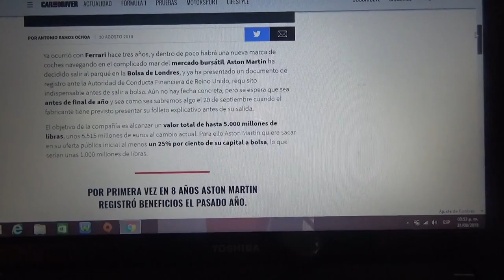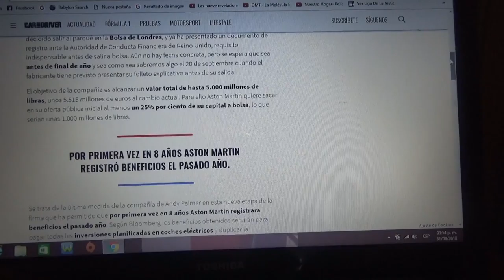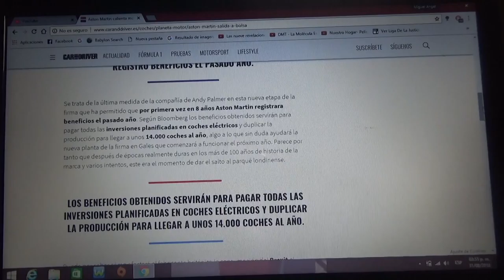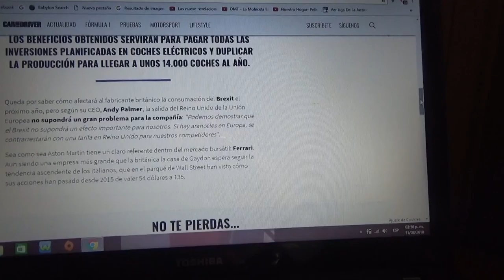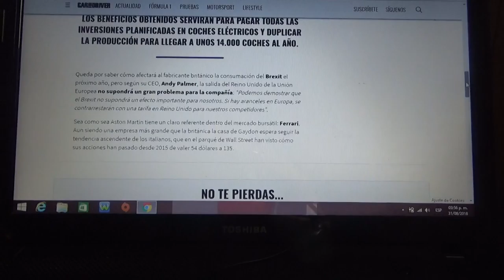La marca Aston Martin se prepara para salir a la bolsa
La marca británica se plantea el objetivo de alcanzar una valoración de 5000 millones de libras en el parque londinense y confía en que Brexit golpee el negocio